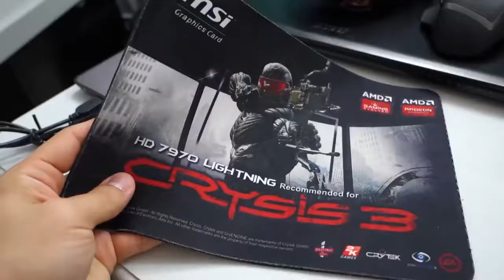Tech Gadgets & Camera Gear - Whats In My Bag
What's In My Bag for Computex! Tech Gadgets & Camera Gear

MSI GS60 Ghost Pro
Corsair HS1A Gaming Headset: N/A
Logitech G602 Gaming Mouse
Crysis 3 Mousepad: N/A
Adata SP900 512GB
Kingston DataTraveler USB 3 32GB
10400mAh Battery Pack
13000mAh Battery Pack
GeChic 2501H Portable Monitor
Asus Nexus 7 Tablet
Poetic Nexus 7 Standing Case
Belkin Headphone Splitter
Bose SoundLink Mini II (Newer Version)
Panasonic Lumix GH4
DFocus Systems 515 Cage for GH4
Tascam DR-40 PCM Recorder: N/A
Sennheiser MKH416 Shotgun Microphone
SmallRig Rubberized Cage Handle
Manfrotto 290 Monopod
Manfrotto MVM250A Self-standing Monopod
SoundPeats QY7 Bluetooth Ear Buds
Ethernet Cables